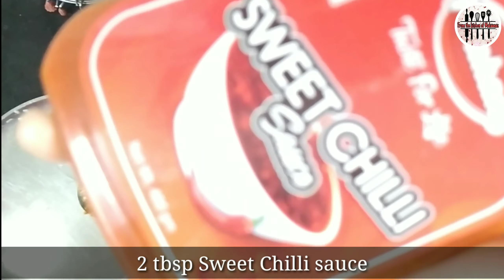Street Style Chinese Bhel | Crispy Noodle Chaat | Indo - Chinese Food | Ahmedabad Style Chinese Bhel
Chinese Bhel is a fast food item of Northeast Indian origin. It is a variant of the chop suey. It is also widely popular in streets of Ahmedabad.
Tangy, spicy and slightly sweet crispy snack is best as starter or appetizer in any party.
Crispy noodles tossed with some fresh veggies, sauces and cooked rice leads to this delicious recipe.

I hope you will like my attempt to create a no onion no garlic version of street food recipe!